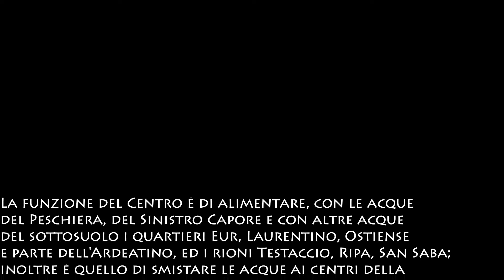Centro Idrico di Vigna Murata